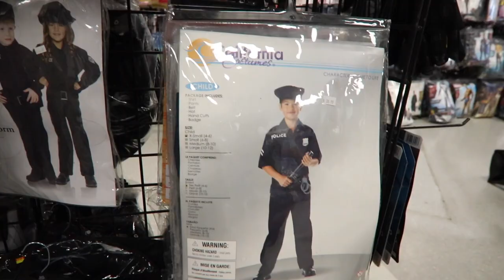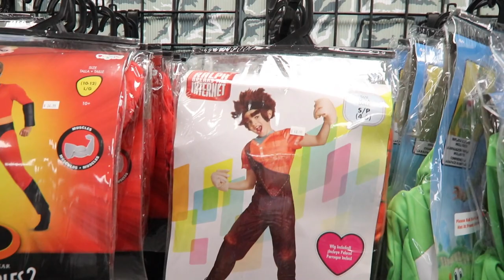Costume Castle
With Halloween just around the corner, we found that Costume Castle opened up near our house so we went to check it out. We used to have to go to Anaheim, or Long Beach or Lake Forest to find big costume stores, but lucky for us in Irvine and Tustin, this opened up just at The marketplace. The selection of costumes and accessories and decorations here is amazing.

Also if you want to take it to the next level, here are few more things about me:

Follow & Connect on social.

My Youtube Equipment:

Zoom H1 Digital Audio Recorder (recommended)
Giant Squid mono lavalier microphone (recommended)
Gorilla Pod - (recommended)
Fat Gecko - (recommended)
Yeti Blue - (recommended)
Samsung Note 9
Macbook Pro
WD 4TB Portable External Hard Drive

This means I may get a small commission if you purchase the service or product from my link, but you will always pay the same price as you would if you visited on your own, and sometimes I have negotiated a better deal for you so you may end up saving a little bit of cash as well.